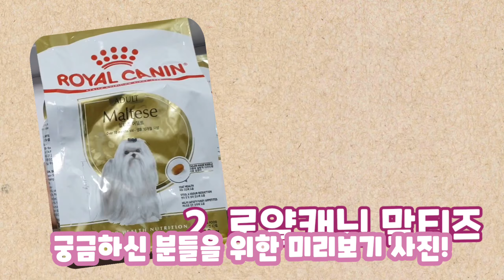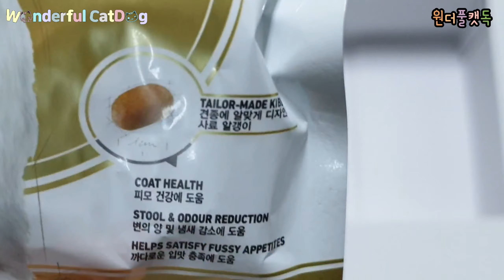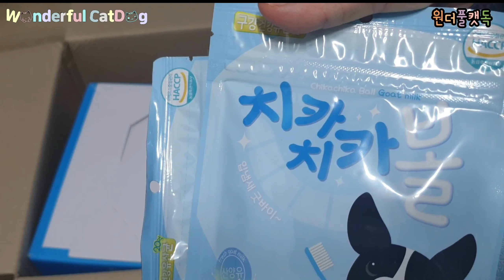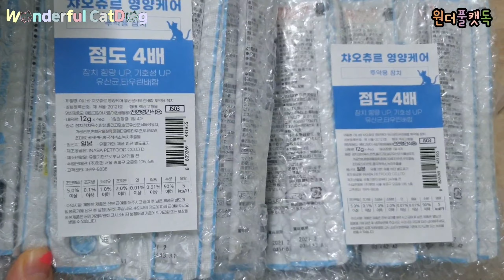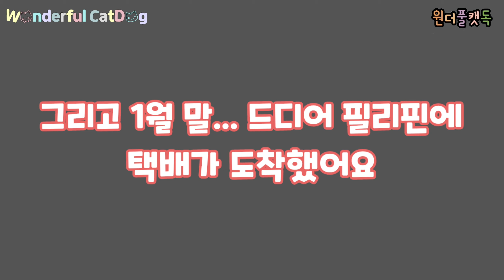이벤트 언박싱 | 내돈내산 물품 언박싱 | 택배싸기 | 필리핀에 도착한 택배 언박싱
2020년 12월 잉차네 집사님 이벤트와 4냥의 시간님 이벤트에 당첨이 됬었는데요... 택배를 1월 초에 필리핀으로 보내게 되었는데요... 필리핀에는 1월말에 도착했어요.. 이벤트 언박싱 외 다른 내돈 내산 물품들 언박싱과 포장하는 모습 필리핀에서 박스 까는 영상을 준비해봤답니다~

원더풀캣독 채널은 필리핀에 사는 한국인 집사들과 귀여운 15마리의 멍냥이들의 좌충우돌 재밌고 시끌벅적한 일상을 담은 채널입니다.

*이유없는 악플들과 아이들을 비하하는 발언 등은 차단/삭제하겠습니다.
I will block/delete such comments that are malicious without any reason and disparaging remarks about animals

0:00 인트로
0:16 잉차네님 이벤트 언박싱
1:18 4냥의시간님 이벤트 언박싱
1:57 (내돈내산) 로얄캐닌 말티즈 언박싱
2:19 (내돈내산) 슬개골보조기구 언박싱
2:27 (내돈내산) 더블락토 + 치카치카볼 언박싱
3:30 (내돈내산) 노즈워크방석 언박싱
4:25 (내돈내산) 챠오츄르 영양케어 언박싱
4:46 택배 물품 포장하기
7:25 택배 싸기
7:38 필리핀 택배 언박싱
9:44 클로징